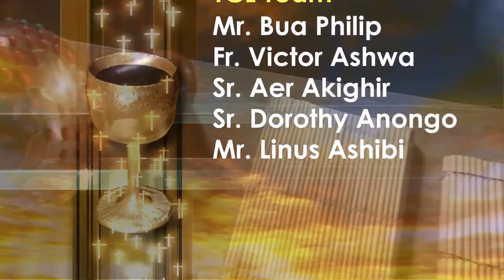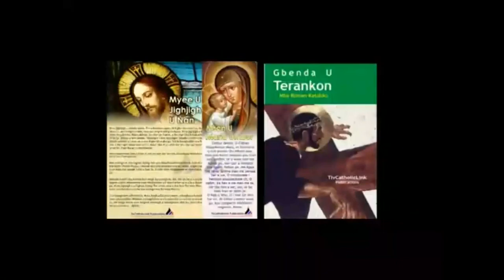Lohodedoo u Lahadi u sha u 5 ken Shie u Gbilinii, Inyom i C sha zwa u Fada Daniel Beba